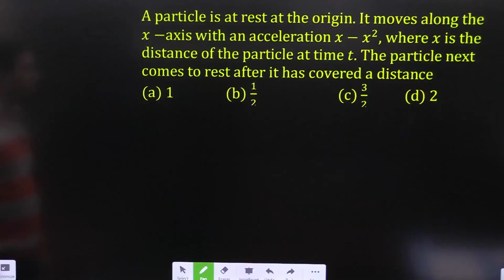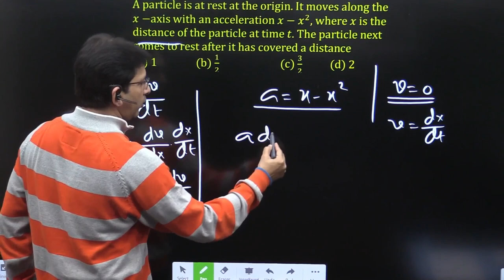A particle is at rest at the origin. It moves along the x-axis with an acceleration x - x²,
A particle is at rest at the origin. It moves along the x-axis with an acceleration x - x², where x is the distance of the particle at time t. The particle next comes to rest after it has covered a distance